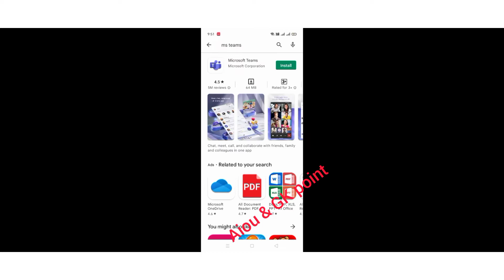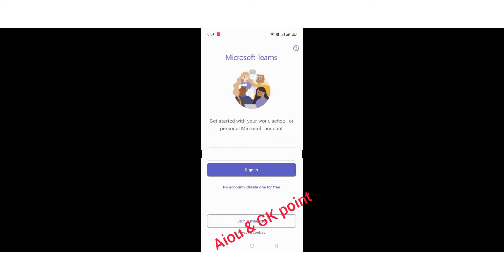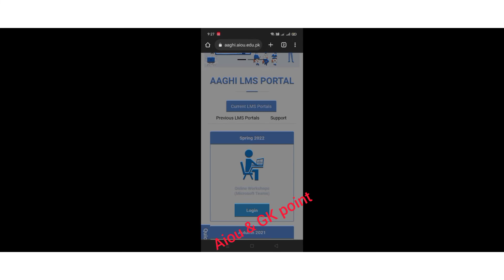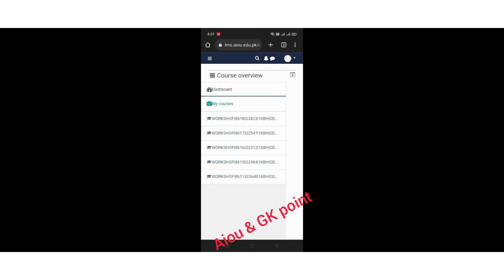how to attend aiou spring workshop with Ms teams 2022|workshop attend karne ka sahii tarika#aiou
Welcome to Aiou & gk point,

how to attend aiou spring workshop with Ms teams 2022|workshop attend karne ka tarika mobile sy#aiou
lms link: lms.aiou.edu.pk
aiou workshop attend karne ka tarika| aiou workshop attendance| aiou workshop
how to attend aiou workshop spring 2022 with microsoft teams
how to attend online workshop by ms teams| right way\ workshop leny ka sahii karika
how to join online workshop on ms teams| how to attend aiou workshop
This channel is related to career, goal, and aim. Aiou & gk point provide you a complete information related Aiou ( Allama Iqbal open university) and increase your knowledge about Pakistan, everyday science, Islam, social study, world and many more.

Aiou & gk point is useful for aiou quiz preparation and other exams preparations such as FPSC, GAT, FBR, NTS, FIA, Army, PAF and other competitive exams.